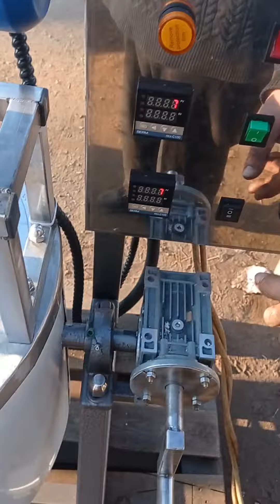Котел варочный кпэ 30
Котел варильний кпэ 30 с мешалкой.обігрів масло амт-300 високотемпературне. потужність 3 квт.котел, що перекидається через редуктор. на пульті керування стоїть два терморегулятори для сировини та сорочки та терморегулятор для захисту за перегрівання 200 градусів. частотний перетворювач для плавного запуску й остонування швидкості мотор редуктора. автореверс для роботи за часом заважки.Мішалка розбірна на кламповому з'єднанні з фторпластовими шкребками.Вивантаження через носик